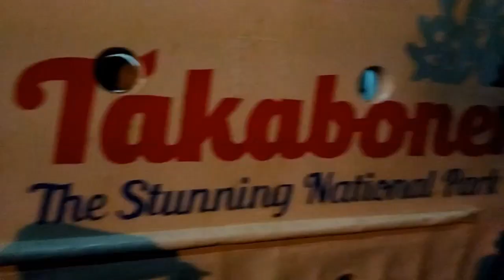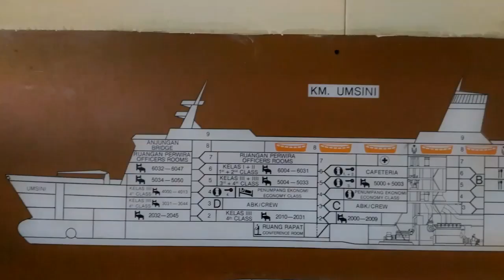Trailer : Melihat Isi Kapal Pelni KM Umsini (Full HD)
ayo kita bernostalgia dengan kapal KM Umsini.. kapal yang penuh dengan kenangan..
Ini merupakan cuplikan dari versi full video KM UMSINI saat arus balik mudik lebaran 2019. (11 juni 2019)

kalau ada pertanyaan, pernyataan, uneg2, pengalaman naik kapal umsini bisa share di kolom komentar ya...